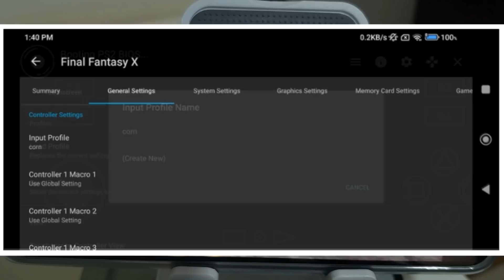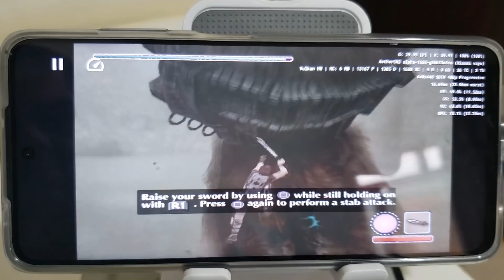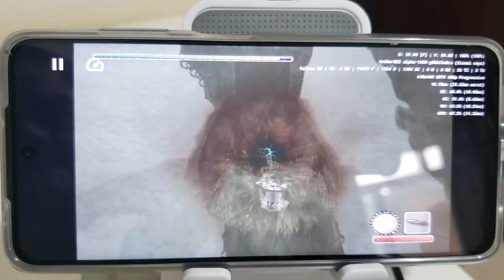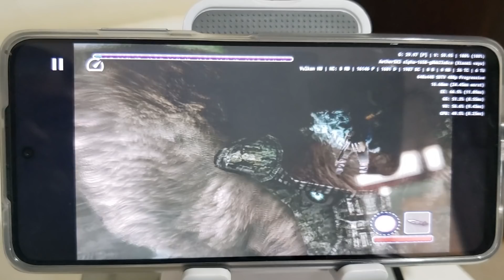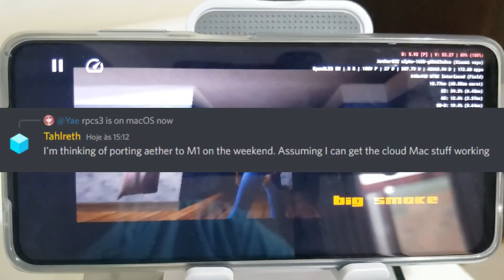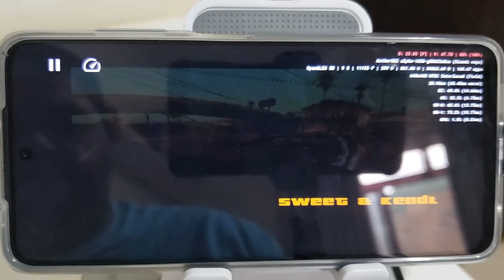AETHERSX2 TEM NOVA VERSÃO INCRÍVEL DA PLAY STORE COM MÁXIMA OTIMIZAÇÃO ATÉ PRA GPU MALI!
AetherSX2 tem nova versão incrível na Play Store, com máxima otimização até mesmo pra GPU Mali! Veja o desempenho do modo software que melhorou muito desde o lançamento do projeto e mais!

🔰GARANTA SUA CHAVE DO WINDOWS 10 MUITO BARATA!

💻Meu PC:
Intel Core i7 10700 @4.6GHz
16Gb (2x8) 3000Mhz OLOy Owl